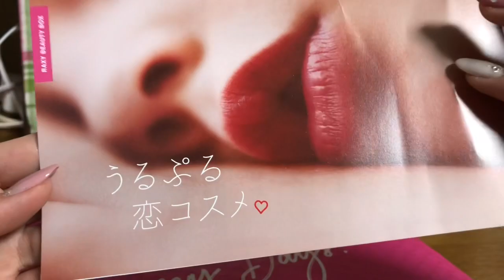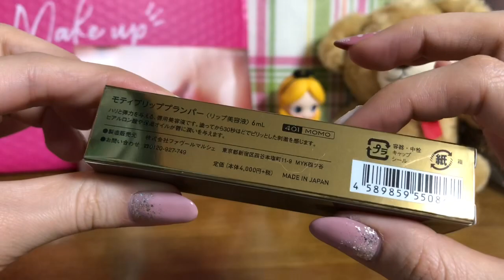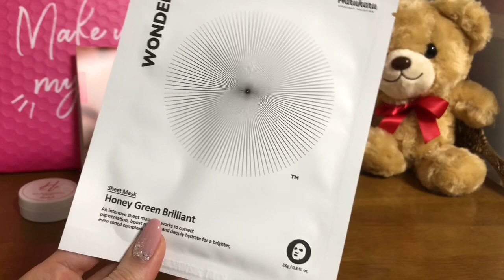☆2019年1月 RAXY 開封☆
2019年1月のRAXYが届きましたので開封致します！！

ブログ、Instagram、Twitterがありますので

〒107-6034
株式会社アイスタイル　みんなのメイク編集部 ポン太朗 pontaro宛

‹中身›
・ハルハル/ワンダー HGBマスク 1枚
    現品は5枚入りで1175円税別
・Hiroko.K/パウダーパフューム 3g 現品 3240円
・メデル/ナチュラル ホワイトセラム 30ml 現品 2000円税別
・KA・KE・HI・KI/モティブ リッププランパー 401 現品 4000円税別